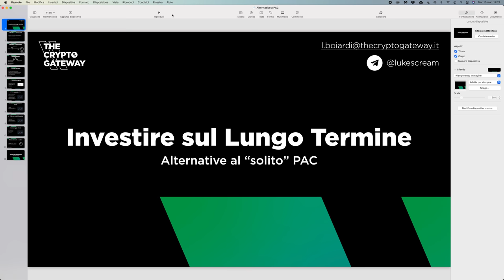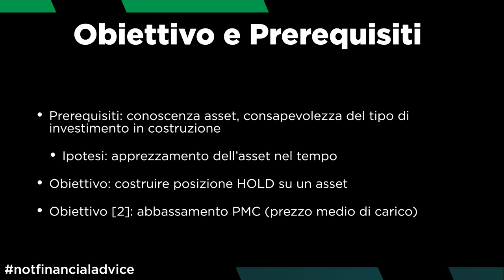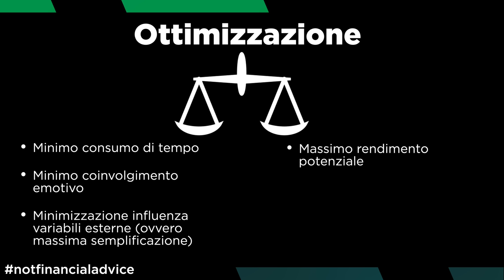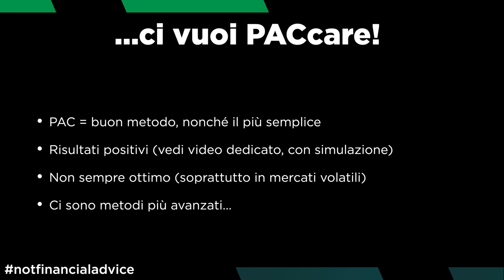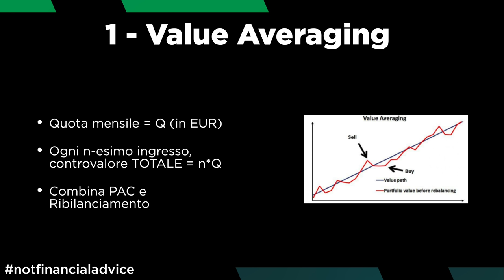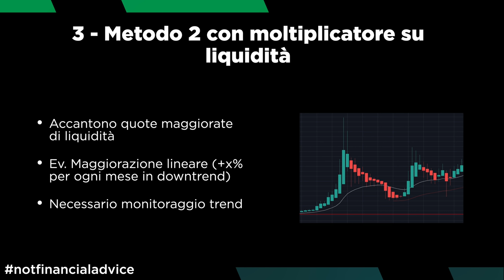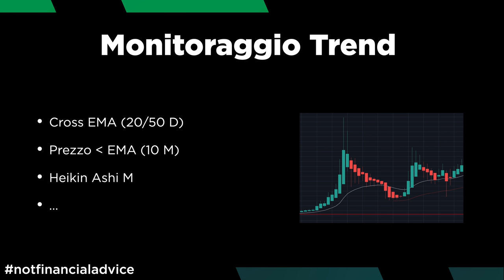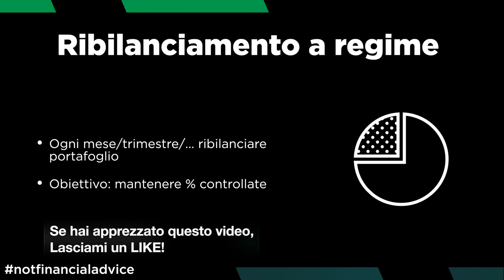INVESTIRE in BITCOIN (e non solo!) SUL LUNGO PERIODO | 4 STRATEGIE oltre al "solito" PAC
Per investire in Bitcoin sul lungo termine si sente parlare solo del PAC. Oggi ti mostro altre 4 strategie molto più efficaci!

Nel mio canale parliamo spesso di Trading, ma mi sono accorto che molti di voi sono più interessati all'investimento sul lungo termine.

Quindi, oggi vi accontento, e vi presento 4 strategie finalizzate alla costruzione di una posizione su Bitcoin (ma non solo: valgono per qualsiasi asset, comprese stocks, ETF ecc) da holdare a lungo termine.

Nel video trattiamo anche la pianificazione dell'investimento e la decisione del suo ammontare, cose fondamentali da valutare prima ancora di iniziarlo.